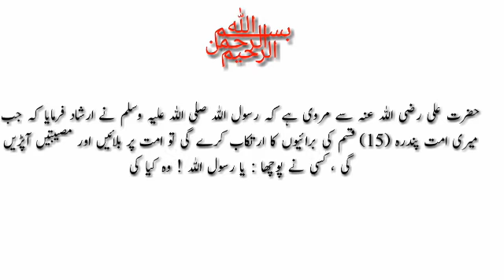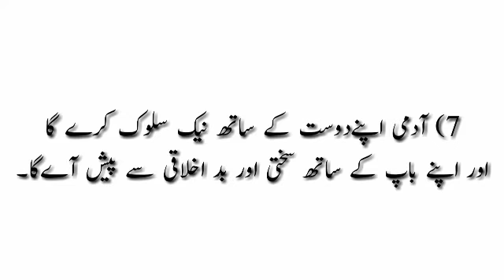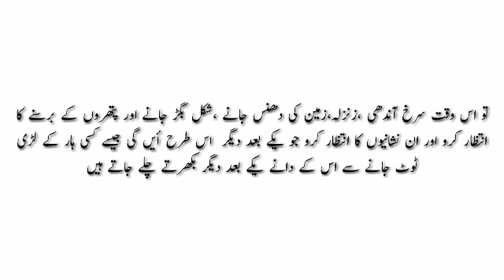Final Stage of world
اس حدیث کی روشنی میں یہ سب نشانات آج کی دور میں ہے